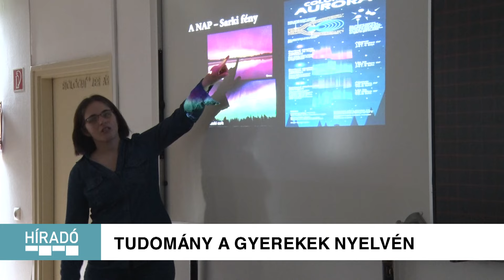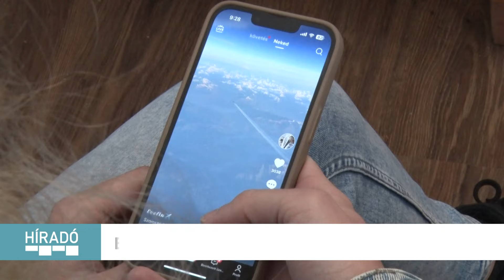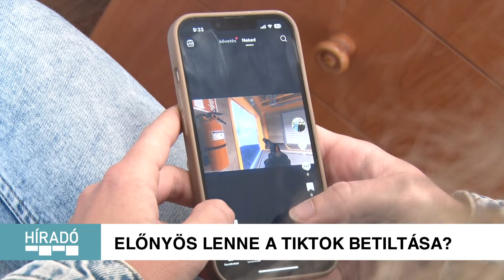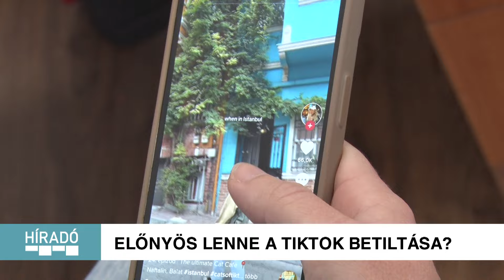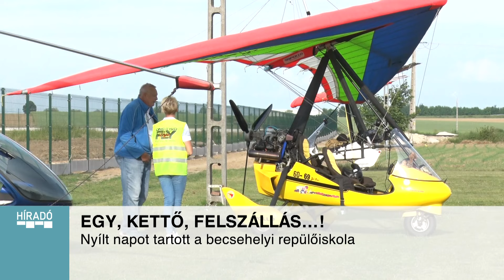Kanizsa TV - Híradó 2024.05.14.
00:00 BEVEZETŐ
00:48 FIGYELEMFELHÍVÓ PROGRAMOK A KÓRHÁZ SZERVEZÉSÉBEN
03:06 TUDOMÁNY A GYEREKEK NYELVÉN
05:31 VÉGET ÉRT A TAVASZI LOMTALANÍTÁS
07:13 ELŐNYÖS LENNE A TIKTOK BETILTÁSA?
09:29 HÁLAADÓ ISTENTISZTELET
11:50 NYÍLT NAP A REPTÉREN
13:40 ÚJRA CROSSFUTÁS